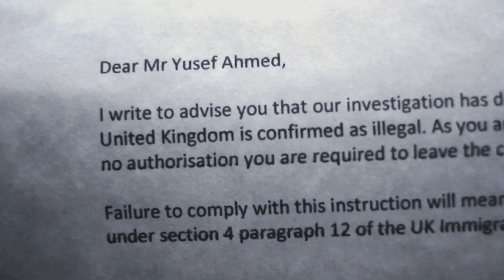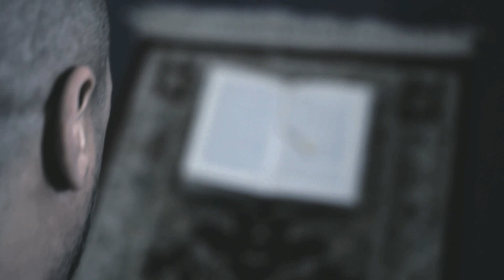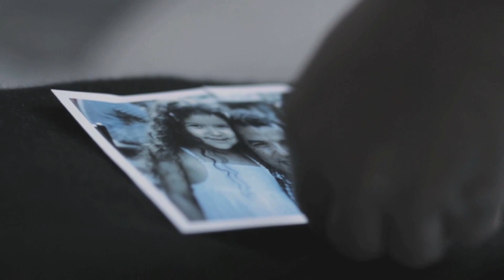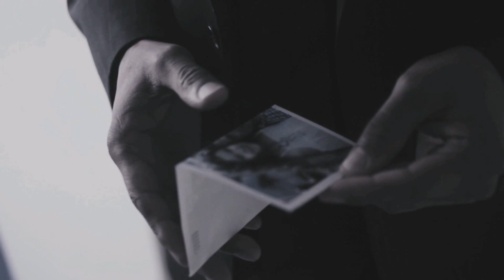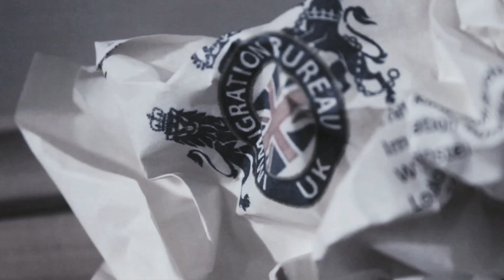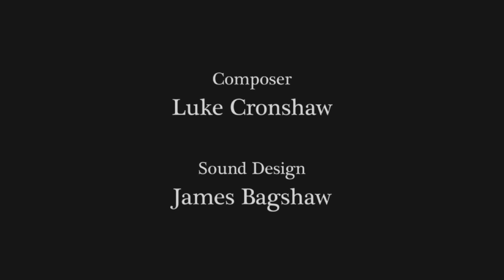Box Of Things (Short Film)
A short film by first time film makers.

Synopsis

Yusef Is a Libyan national seeking asylum in Britain during the unrest in Libya, after receiving his deportation orders he decides on a plan of action to ensure he keeps his daughter as far away from his war torn homeland as possible. He shuts himself off from the world in his rented flat. We start the story after he records a heartfelt cassette message addressing his daughter and his regret for the situation he finds himself in. He begins planning for the final moments of his life, leaving behind a box of possessions for his 5 year old daughter. Yusef is a caring man, who would do anything for his child. Even Die.